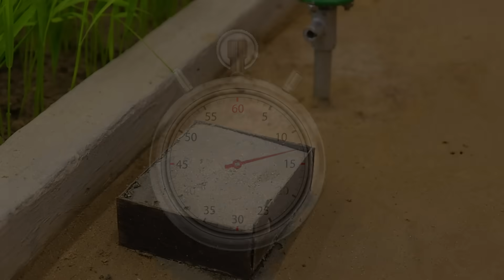Diy tractor modern plough machine science project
chaff, chaff cutter
water pump
diesel engine
mini diesel pump
engine
keepvilla
land leaver
leveling machine
modern plough machine
keep villa
mini creative
cultivator
plough
plough machine
tractor trolley
stuck in mud
mud loading
sand loading
Bricks loading
tractor work
tractor
diy tractor
science project
new tractor video
tractor video
mini tractor
mini tractor video
farming
mini tractor
 Diy mini tractor
diy farming
sand loading
stone loading truck
truck
mini truck
sano creator new video
carrot farming